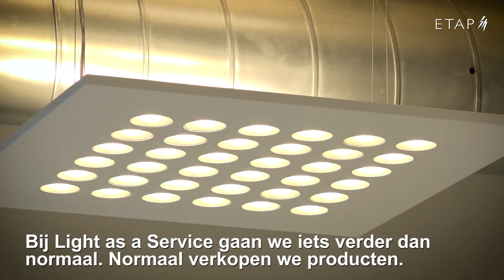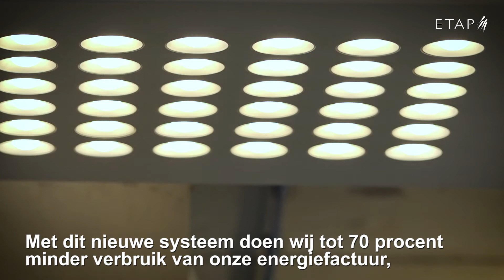ETAP goes LaaS, eerste project in gebouw De Zeeridder van Stad Mechelen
Light as a Service, ofte LaaS, is de toekomst van de verlichtingsindustrie. In plaats van verlichtingsarmaturen te verkopen, biedt ETAP verlichting aan als een dienst. De klant 'bestelt' licht voor een bepaalde periode, ETAP produceert en plaatst de armaturen, doet het onderhoud, de financiering en zoekt een herbestemming nadat de huur is afgelopen. Het perfecte voorbeeld van circulaire economie.

In Mechelen deed ETAP een eerste groot project in gebouw De Zeeridder van de Stad Mechelen. Later volgen nog drie andere overheidsgebouwen.

Met dank aan de stad Mechelen.